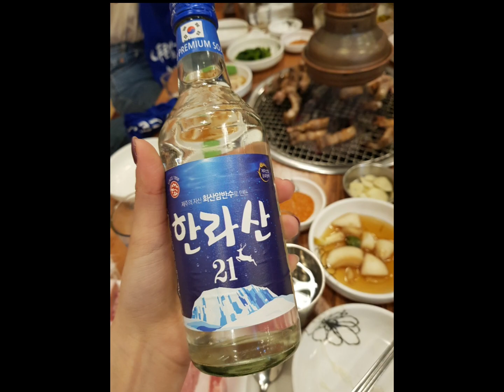VLOG | 제주도 (Jeju) 힐링 여행 Day 1 - Aewol Cafe Street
Day 1 : Aewol Cafes (Highend Jeju, Monsant, Palmpane)